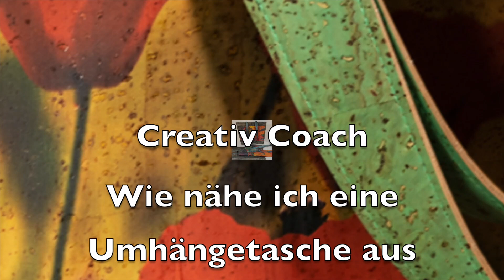Frame Bag Wie nähe ich eine Tasche aus Korkstoff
Das erste Video zu einer Designer Tasche aus Korkstoff aus der exklusiv nur bei KORKundKULÖR erhältlichen Korkleder Edition ColorfulCork von Jutta Hellbach.  Heute zeigen wir, wie Ihr die neuen Foto-Panels mit farbigem Korkstoff kombinieren könnt und so eine geräumige und praktische Taschen näht.

Creativ Coach der Kanal von korkundkulör. Alles Wissenswerte zu Korkleder, Korkstoff, kulörtexx und vielen weiteren spannenden Materialien für die Umsetzung von kreativen Projekten und Bastelarbeiten vermittelt von Jutta Hellbach.

Immer auf dem laufenden seit Ihr mit unserem Newsletter. Einfach hier anmelden;

Schauen Sie sich zu diesem Thema auch weitere Videos an:
(Creativ Coach mit Jutta Hellbach)
(Creativ Coach Jutta Hellbach, Anleitung zum Selbernähen Shopper Tasche aus Kork Korkstoff kulörtexx)
(Creativ Coach Jutta Hellbach, Anleitung zum Selbernähen einer Tasche aus Kork, Korkstoff oder Korkleder)
(Creativ Coach Jutta Hellbach, Anleitung zum Gestalten und Selbernähen von Tischsets aus Kork, Korkstoff oder Korkleder)

Basics für Artquilts und mixdes Media so die neue Videoreihe bei KORKundKULÖr. Hier wird über die unterschiedlichen Materialien und deren Verarbeitung und Techniken informiert, die für Artquilts und mixed Media Kunst Anwendung finden. Neben den Videos wird es auch zu jedem Themenblock einen gesonderten Bericht im bernina Blog geben.

Wenn ihr eine tolle Tasche genäht habt zeigt sie doch auf unsere Facebook: